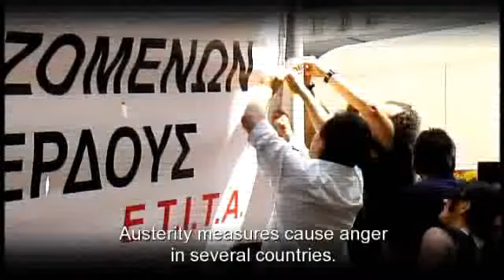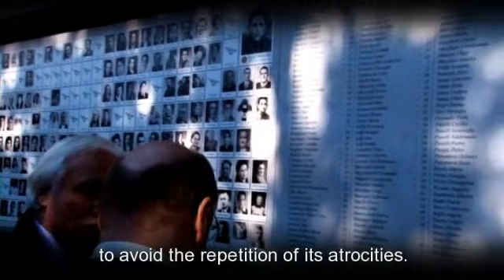First half-year of Martin Schulz's EP Presidency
Martin Schulz President of the European Parliament: First half-year